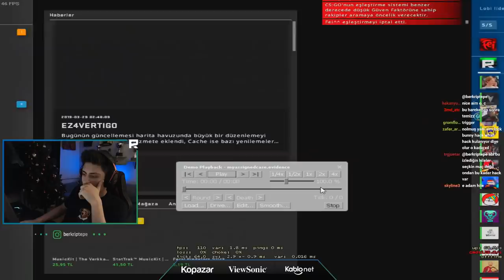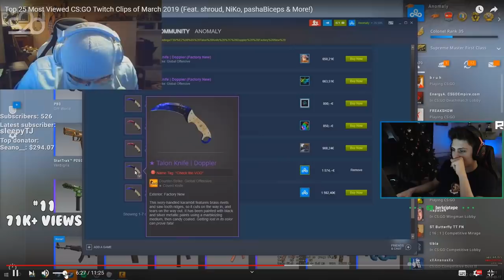BERK RİP TEPE OVERWATCH YAPIYOR